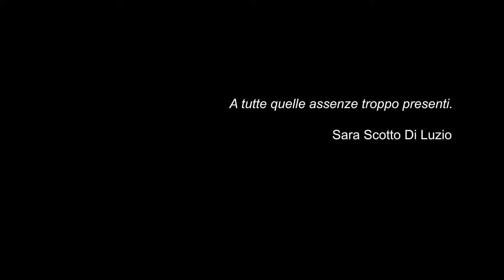mi manchi #5 di Giorgio Volpe (Sub. ENG)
una produzione

Giù di Su per Giù - teatro

mi manchi #5

scritto e diretto da Giorgio Volpe

con Giorgio Volpe
supervisione al montaggio Natalia Di Cosmo

montaggio Nina Bonizzato

riprese Sara Scotto Di Luzio
mi manchi è composto da sei episodi girati utilizzando esclusivamente un iPhone 6S
Siamo degli eterni insoddisfatti. Abbiamo sempre bisogno di qualcuno o di qualcosa. Mi Manchi racconta le frustrazioni che attanagliano quotidianamente l’esistenza di ogni singolo individuo. Frustrazioni dovute ad una mancanza affettiva o sentimentale, alla tanto desiderata e ambita posizione professionale o a quel non sapere cosa ci potrebbe veramente rendere felice. A dare vita a queste quotidiane realtà sono cinque individui, che in un dato momento della propria giornata pensano ai propri vuoti, ai propri bisogni estraniandosi mentalmente dall’azione che stanno svolgendo. Li vediamo vivere il proprio presente sperando in un futuro diverso, in un futuro che possa almeno in parte e seppur temporaneamente colmare le loro assenze.